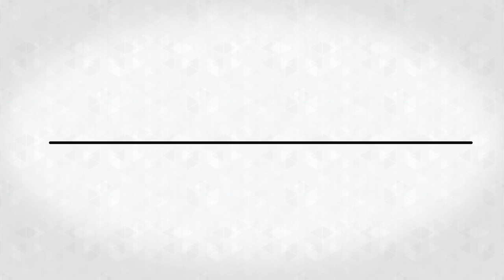1. Apresentação do Curso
A Unidade Central de Recursos Humanos e a Ouvidoria do Estado de São Paulo dão as boas vindas ao curso e falam sobre a sua importância e quais serão os principais temas tratados.

No vídeo: Eunice Aparecida de Jesus Prudente.